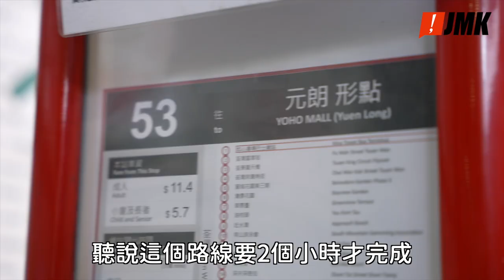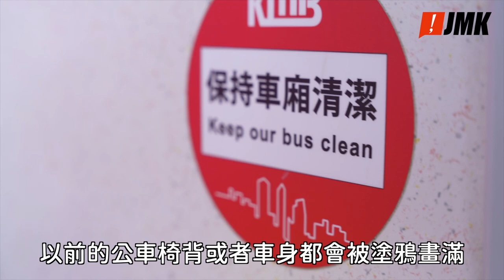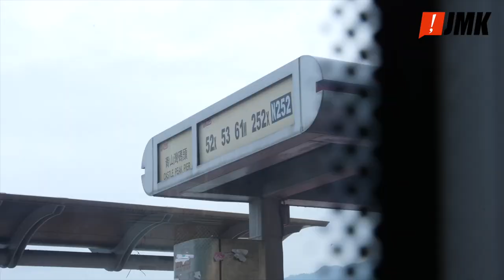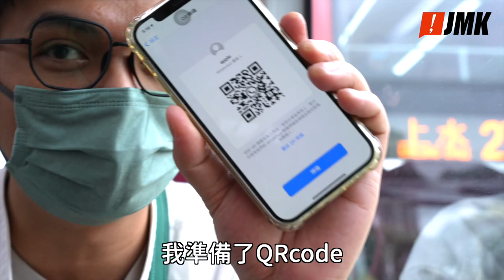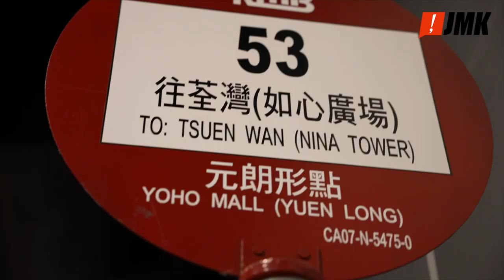【原住民阿祥】挑戰地獄巴士路線53號｜最浪漫巴士路線｜荃灣西去元朗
大家都話，係香港搭巴士嘅時間長到可以搭轉飛機去台灣✈️
🚌今次原住民阿祥就黎體驗一下香港嘅長途巴士！🚌
由荃灣西去元朗⚠️
到底係阿祥個膀胱爆先，定巴士到站先呢？

💥原住民阿祥影片系列不定期星期五播出，希望大家多多支持！🙇‍♂️